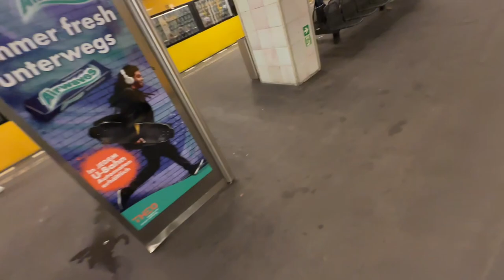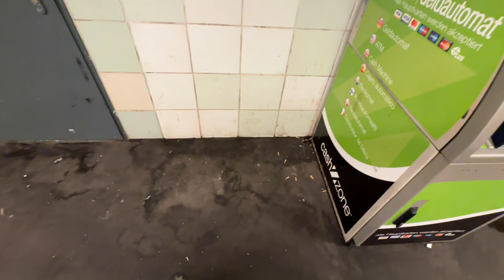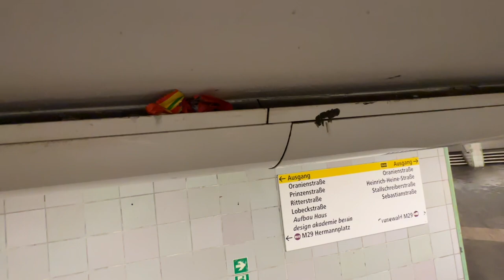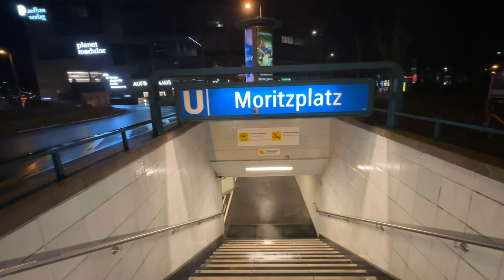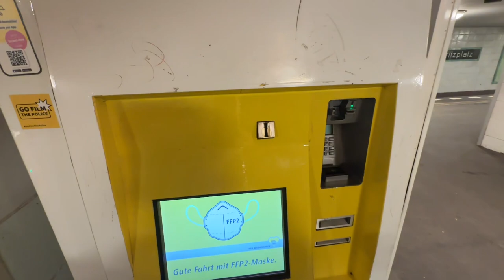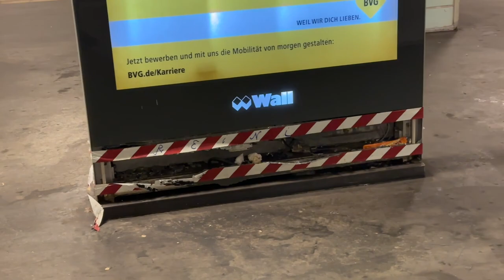Christiane F. in der U-Bahn getroffen! 😱🔥 BERLIN U-BAHN TOUR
JSix Family ✌️

Hey Freunde,
wenn euch das Video gefällt dann, lasst gerne ein Like für mich da, Abonniert diesen Kanal, aktiviert die Glocke auf alle Benachrichtigungen und ich wünsche euch jetzt viel Spaß mit dem Video!    Zu